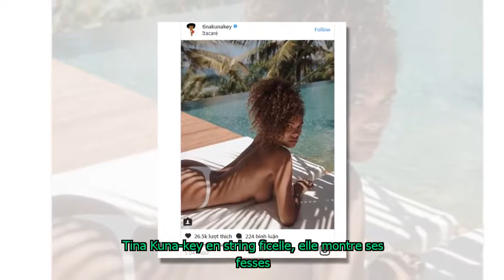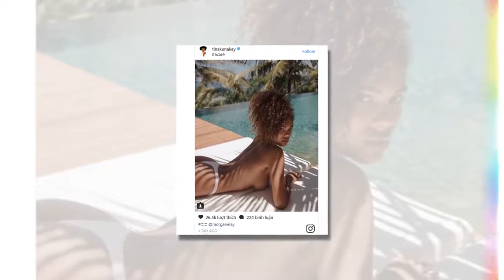Tina Kuna­key en string ficelle, elle montre ses fesses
Tina Kuna­key a enflammé la toile avec trois photos publiées sur Insta­gram où elle pose dans le plus simple appa­reil.